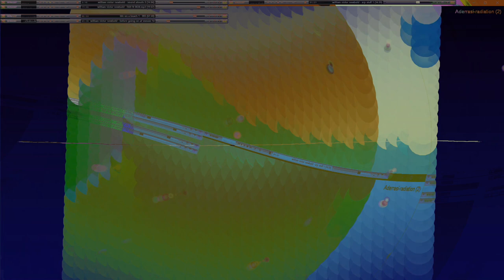Movie 24 10 11 15h22m44s series W